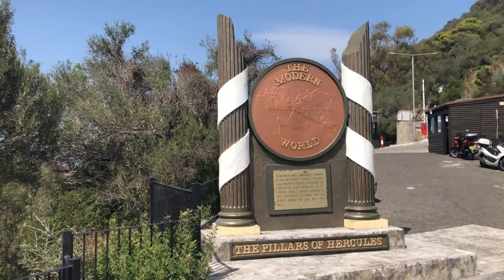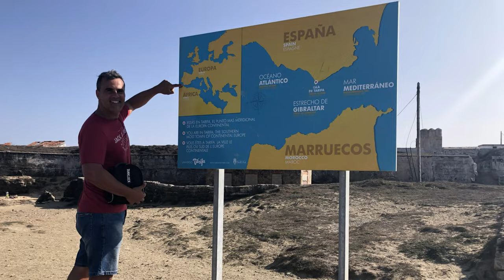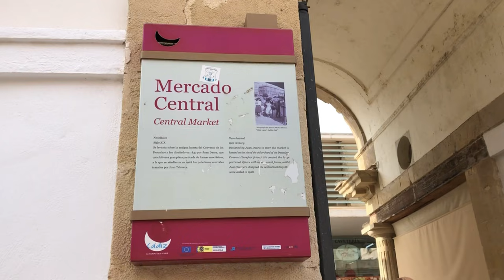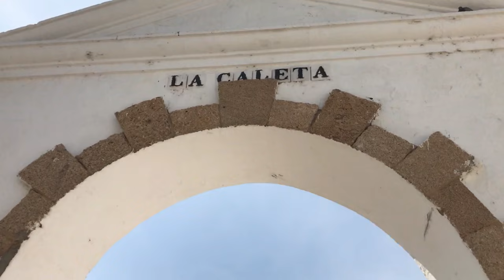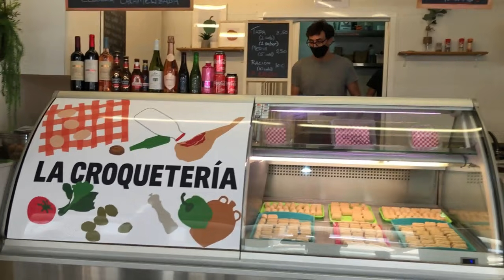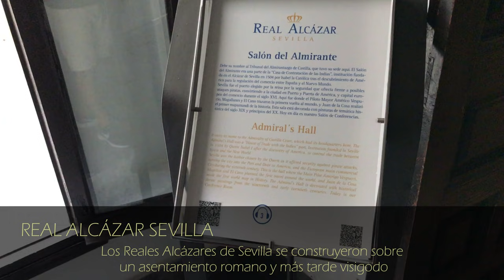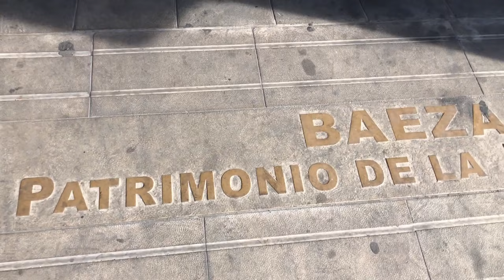Ruta en moto sur de España | Málaga, Gibraltar, Cádiz, Sevilla, Córdoba y Jaén - Parte 2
Recorremos el sur de España en moto durante 13 días.

En este vídeo visitamos Málaga, Gibraltar, Cádiz, Sevilla, Córdoba y Jaén.

MÁLAGA Y COSTA DEL SOL

- Marbella
- Ronda

GIBRALTAR

- Memorial Sikorski
- Faro de Punta Europa
- Peñón de Gibraltar
- Centro de Gibraltar

ESTRECHO DE GIBRALTAR

CÁDIZ

- Tarifa
- Zahara de los Atunes
- Cádiz Capital:

* Catedral de Cádiz
* Torre del reloj
* Torre Taviea
* Castillo de Santa Catalina
* Castillo de Dan Sebastián
* Mercado central
* Campo del Sur
* Paseo de Canalejas
* Barrio del Pópulo

Tapas recomendadas en: El Faro y Mini Bar la Tabernita

- Jerez de la Frontera

SEVILLA

* Alcázar de Sevilla
* Catedral de Sevilla
* La Giralda
* Torre de Oro
* Paseo de Colón
* Las Setas
* Plaza de España
* Parque Maria Luisa
* Barrio SantaCruz y Triana

Tapas recomendadas en: Bar Alfalfa y Bodeguita Casablanca

CÓRDOBA

* Mezquita de Córdoba
* Puente Romano de Cordoba
* Torre de la Calahorra
* Plaza de la Corredera

JAÉN

* Parque Natural de la Sierra de Andújar
* Santuario de la Virgen de la Cabeza
* Úbeda
* Baeza
* Sierra de Cazorla

Marcas de tiempo:

0:00​ Intro
0:13 Costa del Sol
0:58​ Puerto Banús
1:20 Ronda
2:46 Gibraltar
6:12 Mirador del Estrecho
6:37 Tarifa
8:04​ Cádiz
12:00 Sevilla
14:55 Córdoba
17:30 Santuario de la Virgen de la Cabeza
18:20 Baeza
19:20 Sierra de Cazorla

Videos:
Dron DJI Mavic Air 2
Osmo Mobile 3 DJI
Iphone 8